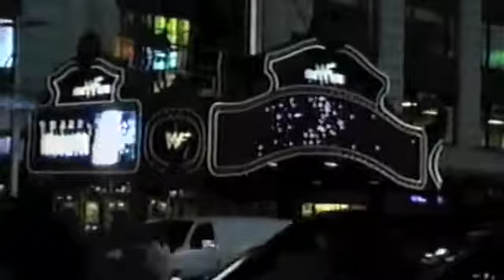Tha Bulbas Pancho Indio Crew Making Of Video 2001